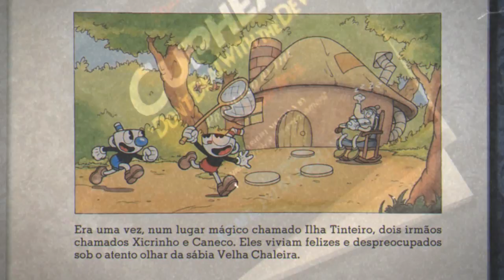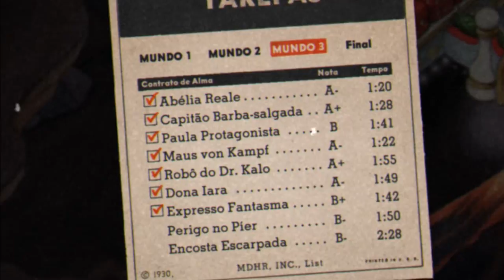Todas as cutscenes de cuphead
hello everyone eu sou canéco mas como nome de verdade é guilmerme nesse video tera todas cenas ou melhor cutscenes, que eu consegui no jogo espero que gostem, e vaiter tambem uma fala, do king dice diferente, que vc não sabia que ele falava, vai ser como um bonus e
bora para o video

🎮Jogo: Cuphead

☑️SE-INSCREVA☑️POSTAMOS GAMEPLAY

💬COMPARTILHE💬 PARA QUE OUTRAS PESSOAS VER O NOSSO CANAL

Até o próximo video flw👋